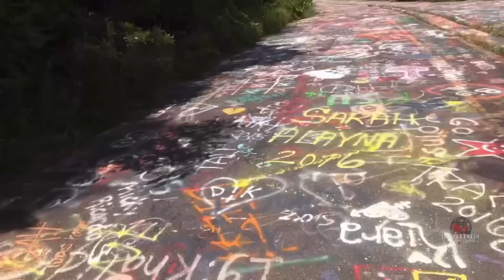Pennsylvania Top Creepy Places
Pennsylvania, with its rich history and diverse landscapes, is home to a multitude of eerie and haunted locations that stir the imagination and chill the soul. From the mist-shrouded forests to the bustling streets of its historic cities, the Keystone State harbors a wealth of creepy places waiting to be explored.

PENNSYLVANIA TOURS

5K IR Night Vision Vlogging Camera Video Camera Camcorder, 48MP UHD Wifi

PARANORMAL Spirit Box Ghost Hunting Equipment

Dowsing Pendulum Board Kit, 3 Wood Spirit Talking Board Copper Dowsing Rods

Infrared Thermal Imager with  Ghost Hunting Cat Balls Portable Ghost Hunting Equipment

Have you tried Klarna? Try using my link and you can get $10 off.

Hey! I’ve been using Lolli to earn up to 30% back in free bitcoin and cash back rewards when I shop at 25,000+ stores like CVS, Starbucks, & more. If you sign up using my link & shop, you’ll get $5 bonus:

Your support helps me create more creepy content and share amazing destinations with you. I only recommend products and services that I personally use and believe in. Thank you for your support!

All images, Audio, and Videos are used in strict compliance with the appropriate permissions and licenses.
Created for personal use only.